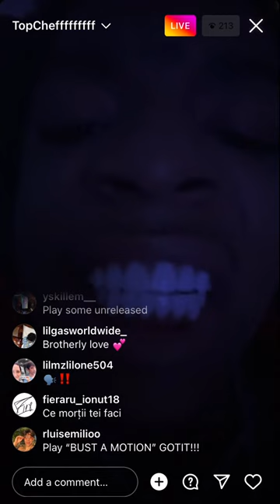Lil Gotit on IG Live showing his teeth 11/21/22